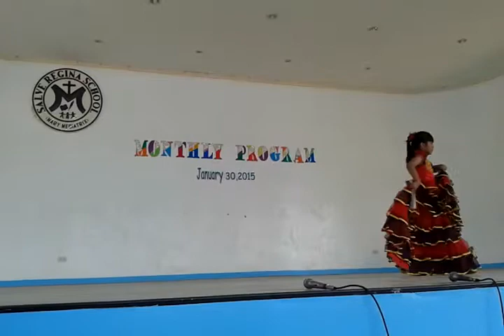Andrea's Flamenco Dance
Andrea Ramos performing her Flamenco dance during our Monthly Program.